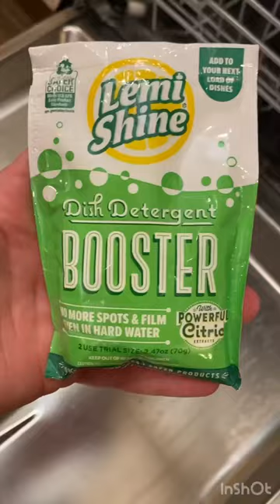Easy Way to Clean Dishwasher